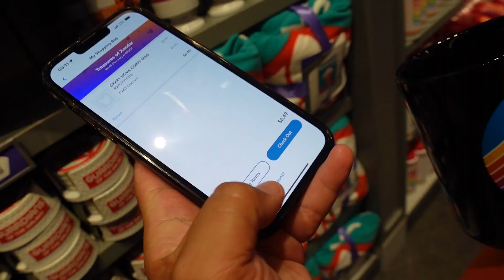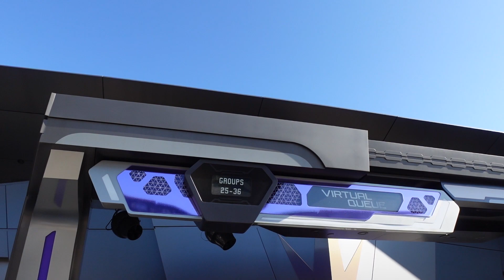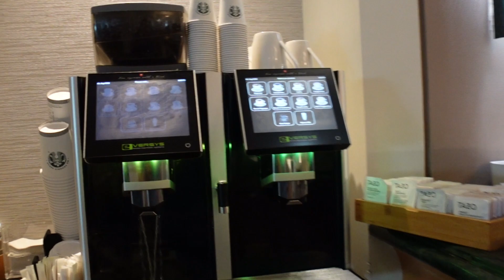WDW DAY 7 | EPCOT, Guardian's of the Galaxy Cosmic Rewind and travel day home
In today’s video we check Disney’s Beach Club and make one last stop in EPCOT for TWO more rides on Guardian’s of the Galaxy: Cosmic Rewind. We take a few hours to relax by the pool and grab a sandwich from the Boardwalk Deli before heading back to the airport to head home.

Thank you so much for stopping by the channel. It helps me and other viewers to find the channel.

Below are links to my favorite things and items discussed in today’s video -